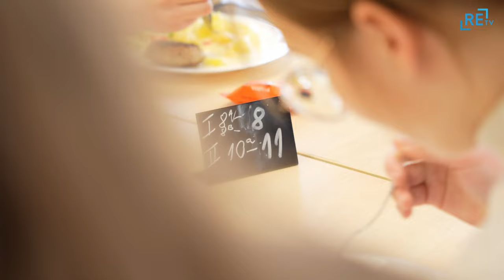Pasniegs Balvas Labākajiem Skolu Ēdinātājiem